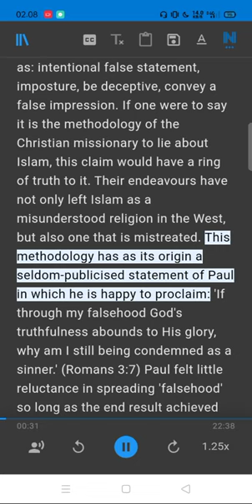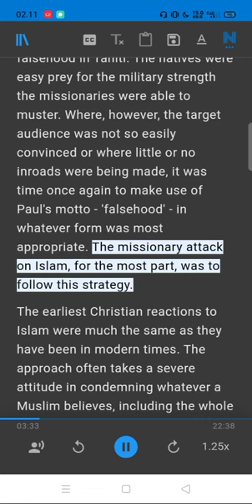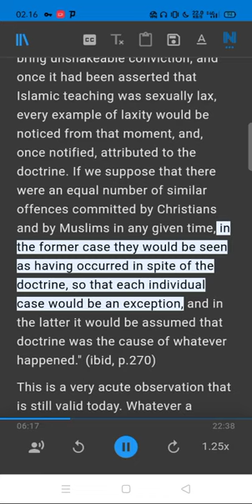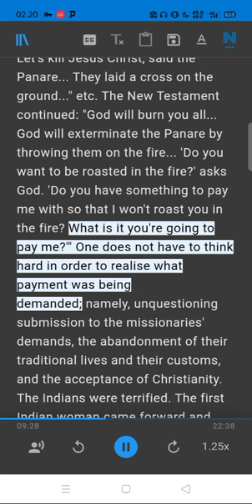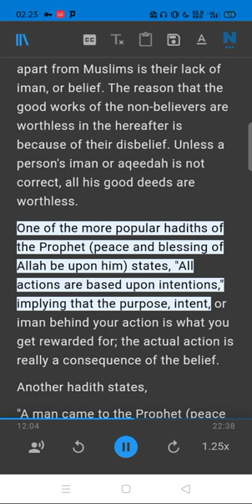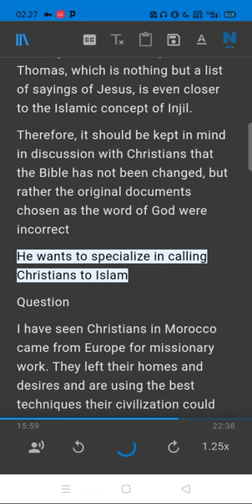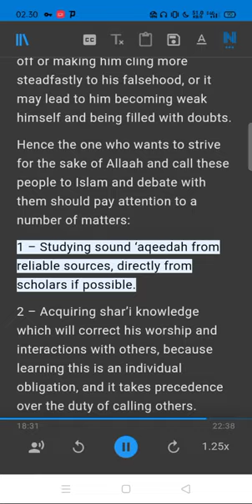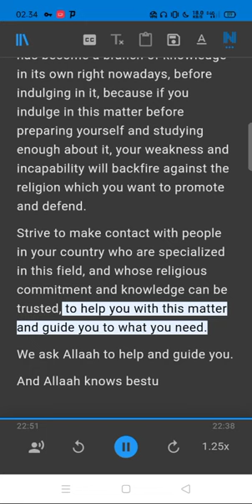Christian Missionary Treatment of Islaam